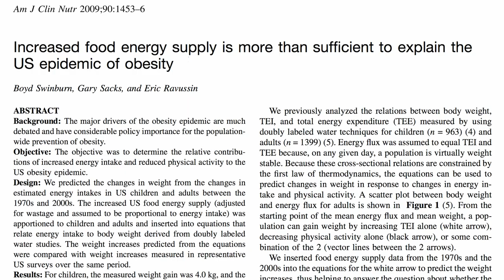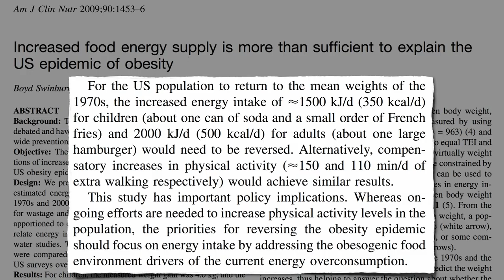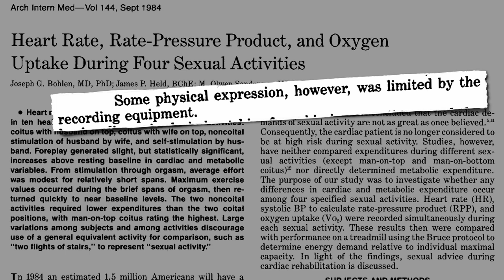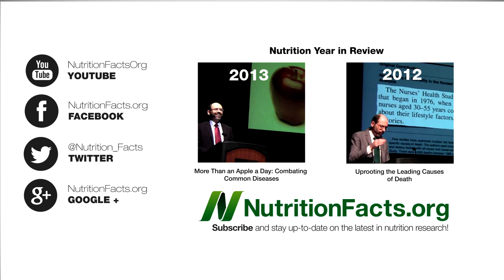How Much Exercise to Sustain Weight Loss?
DESCRIPTION: What role has inactivity played in the obesity epidemic and how much should we be exercising?

I previously touched on this in my video Diet or Exercise, What's More Important For Weight Loss?

Best to stick to foods rich in nutrients but poor in calories: Calculate Your Healthy Eating Score It's cheaper too, see Best Nutrition Bang For Your Buck

Have a question for Dr. Greger about this video? and he'll try to answer it!

Image Credit: Will_Arthur via flickr.